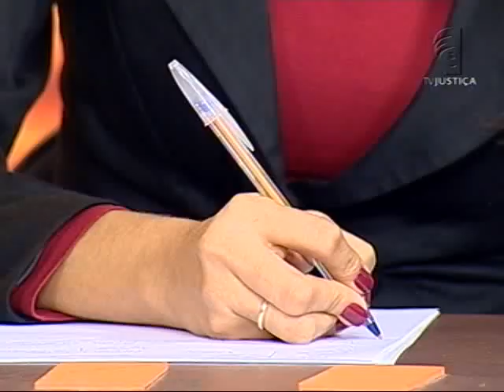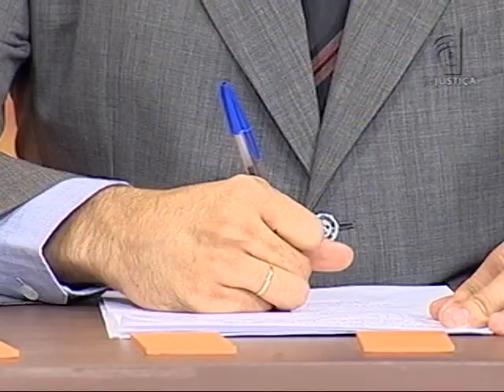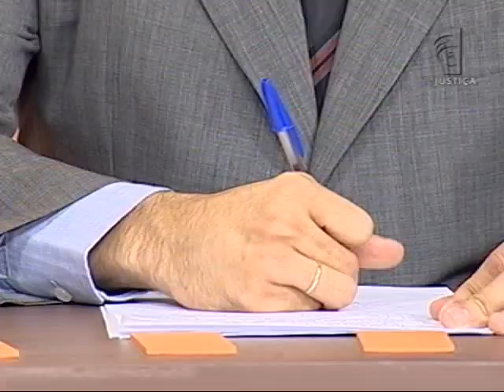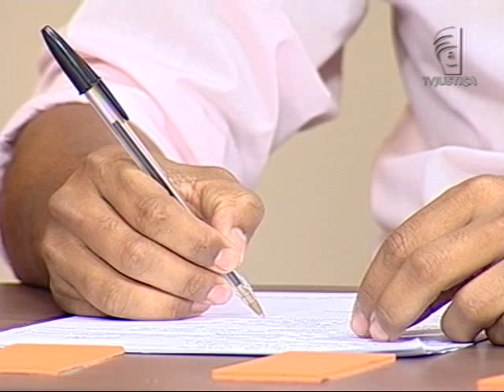Plano de saúde - aula 1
O curso "Plano de Saúde", ministrado pelo professor Luiz Mário Moutinho, faz abordagem teórica e prática sobre os principais temas da relação entre usuários e operadoras de planos de saúde.